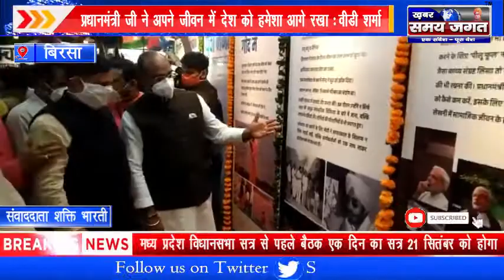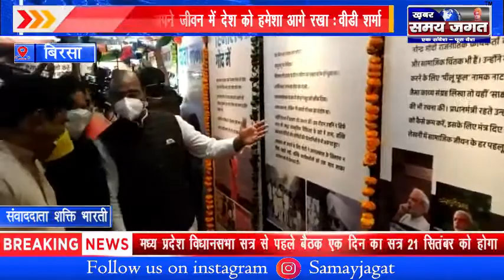भोपाल - प्रधानमंत्री जी ने अपने जीवन में देश को हमेशा आगे रखा - वीडी शर्मा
खबर समय जगत भारत का सर्वश्रेष्ठ हिंदी न्‍यूज चैनल है । खबर समय जगत न्‍यूज चैनल राजनीति, मनोरंजन, बॉलीवुड, व्यापार और खेल में नवीनतम समाचारों को शामिल करता है। खबर समय जगत न्‍यूज चैनल की लाइव खबरें एवं ब्रेकिंग न्यूज के लिए बने रहें । खबर समय जगत is India's best Hindi News Channel. खबर समय जगत news channel covers latest news in politics, entertainment, bollywood, business and sports.a